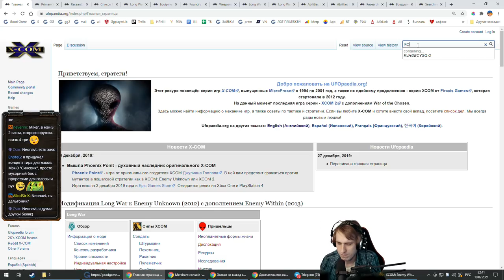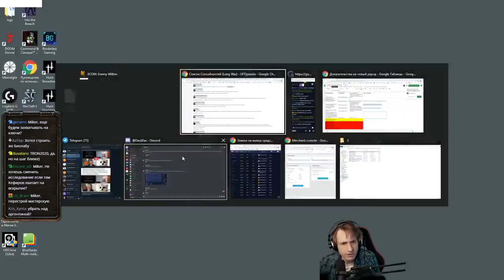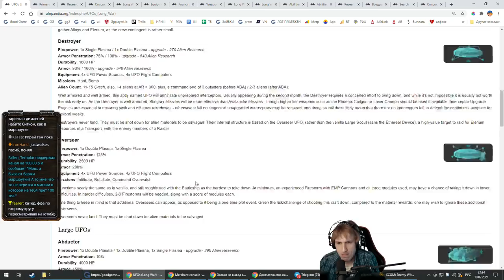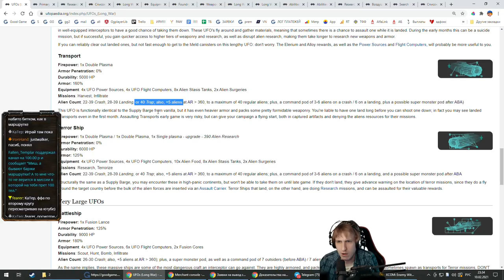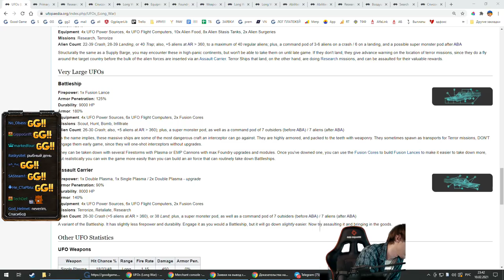XCOM: Enemy Within Транспорт и террор (19 часть )